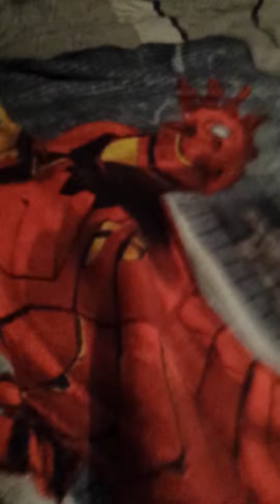Ironman 2 blanket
This is my review of my Iron Man 2 Blanket.